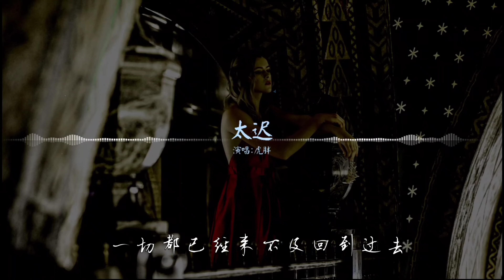《太迟》演唱:虎胖「一切都已经来不及回到过去我努力试着让故事继续于事无补的写下去却让结局成了悲剧」〖動態歌詞Lyrics〗【超高品質音訊】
若有好的建議或想法可以再留言區留言！謝謝！